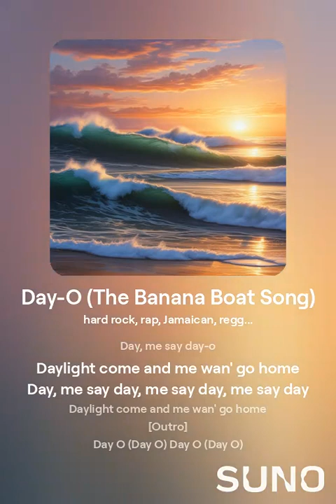Day-O (The Banana Boat Song)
From the album "Ocho Rios Rendezvous" by Narley Marley

"Day-O (The Banana Boat Song)" is a Jamaican folk song with roots in the daily work chants of dockworkers. The song originated as a call-and-response chant used by banana field workers who worked at night loading ships with fruit, particularly during the 19th century when Jamaica's banana industry was prominent. The lyrics reflect the workers' desire to finish their labor at daybreak and be paid for their toil. The song became internationally famous when popularized by Harry Belafonte in 1956, showcasing the rich tradition of Caribbean folk music.

[Intro]
Day O (Day O)
You're not ready yet?
Oh, you're still not ready?

[Refrain]
Day O (Day O) Day O (Day O)
Daylight come and me wan' go home
Day, me say day, me say day, me say day
Me say day, me say day-o